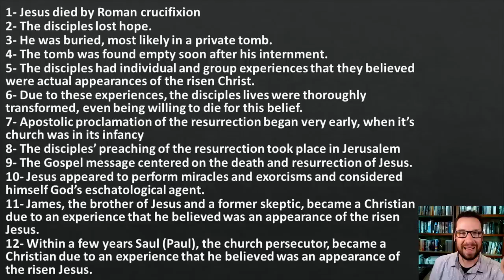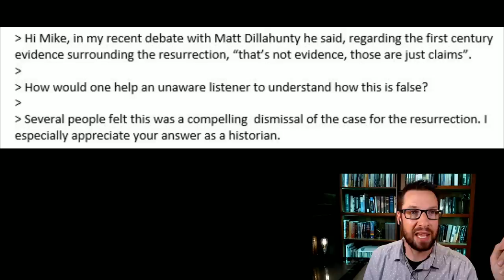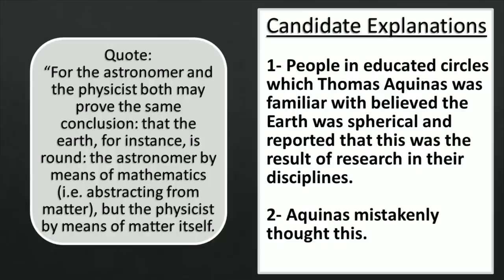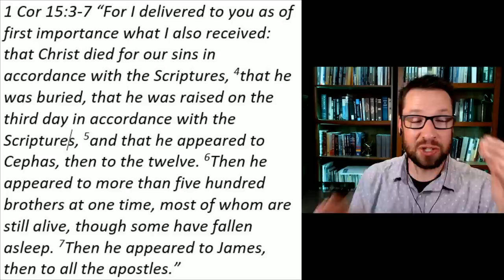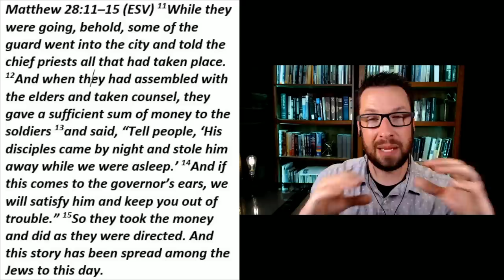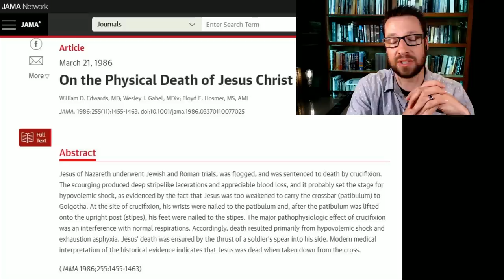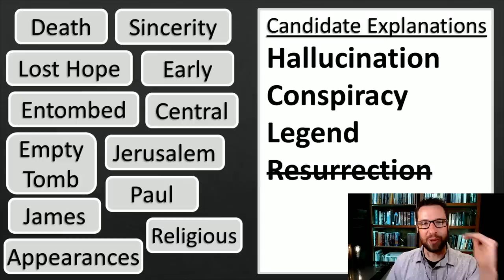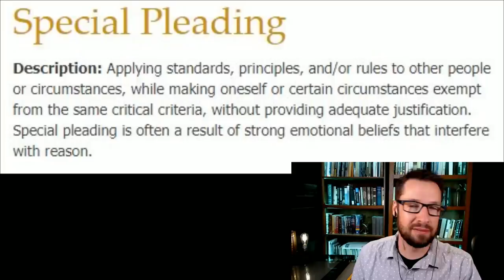Mike Winger reviews his debate with Matt Dillahunty on the Resurrection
At the end of a long day when I was abnormally busy, and cutting back on my coffee intake, I did a 2 hour debate review video. Haha. I may be a bit tired but I think the content here is valuable and I'm looking forward to getting some feedback on it.

Here are the timestamps (though I strongly recommend you watch this whole video)
0:00 Why I am making this long review.
8:00 Matt's flawed treatment of history
8:55 "Claims not evidence"
17:43 How history actually works
21:01 How a cumulative case works
25:48 Matt vs history and historians
57:20 Double standards which avoid the evidence
1:13:59 Elvis sightings and testing miracle claims
1:25:26 Summary of historical problems in Matt's criticism of the case for the resurrection.
1:27:55 BIGGEST ISSUE IN THE DEBATE: Philosophy
1:50:55 When I offended Matt.

Dr. Craig Blomberg's article on the potential ages of the gospel writers.

How we really got the books of the New Testament (watch 4 consecutive videos in this playlist)

Journal of the American Medical Association article "On The Physical Death of Jesus Christ"

Dr. Tim McGrew "How to Think About Miracles"

Matt implied that we didn't really know what the New Testament originally said. Here's 3 videos about textual critcism

How "inference the best explanation" (my method for concluding that Jesus rose from the dead and God did it) is solid epistemology

Great video from Acts17Apologetics called "Scooby Doo and the Silly Skeptic", which helps explain the problem of special pleading

Lastly, for those who want more info on why "inherent improbability" of a miracle is not a good reason to reject one outright check out these two podcast episodes from Capturing Christianity. Calum Miller walks through the problems this philosophical position which is called "frequentism".

If you would like to support this ministry please